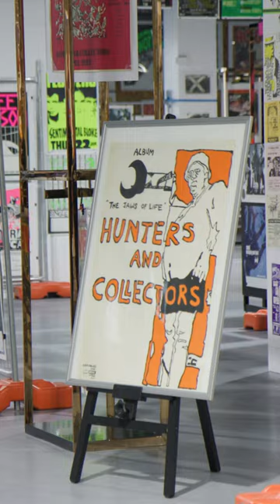Check out this massive music poster collection!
With more than half a million music posters, Nick Vukovic’s collection is home to some of the most famous posters by Australia’s biggest artists.